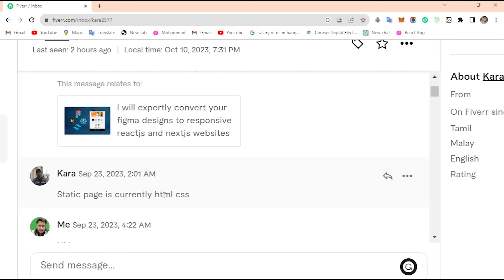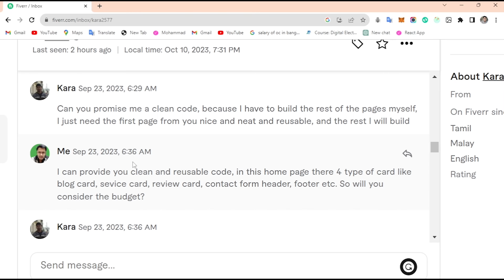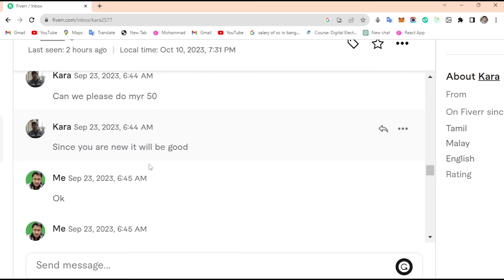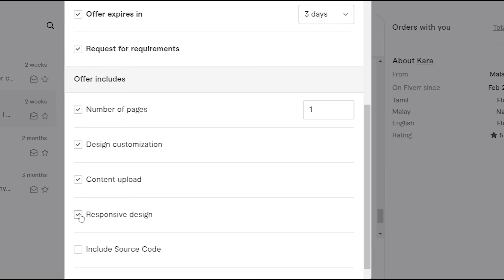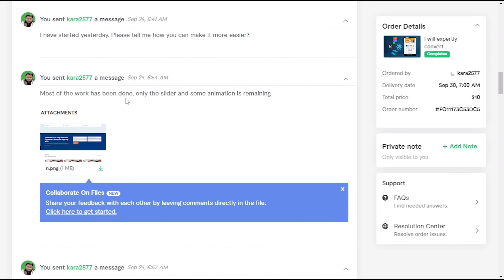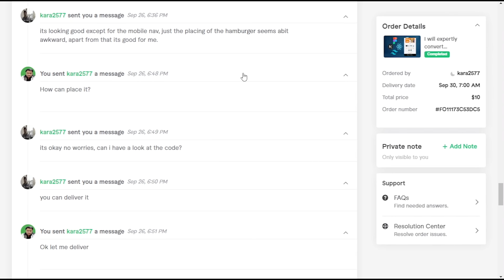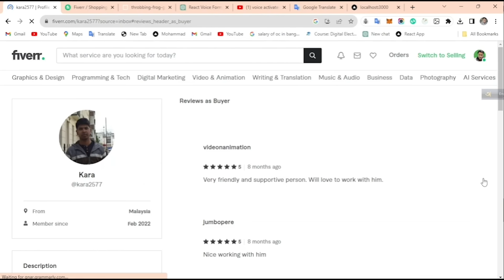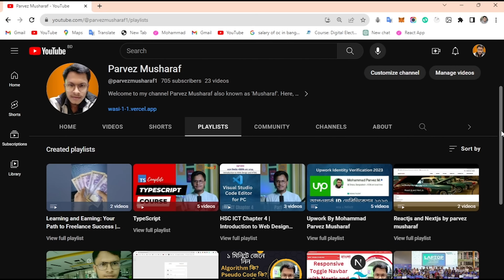Fiverr এ প্রথম কাজ পেয়ে গেলাম ! How I Got My First Project on Fiverr | Fiverr Live Project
Welcome to my Channe!

Are you eager to kickstart your freelancing journey on Fiverr and land your first project successfully? Look no further! In this in-depth guide in Bangla, I'll walk you through every step of the process, from securing your very first order to delivering exceptional results and getting those valuable reviews.

In this video I have shown how I got my first order on fiverr as a web developer. I have use Reactjs, nextjs and Tailwindcss knowledge for this project. this video will be truly inspiring for web developer, freelancer, who want to make money online, who want to do job remotely,  who want to do work from home and make money

Video Highlights:
Finding Your First Order: Discover proven strategies for identifying the right gig opportunities that match your j

Effective Communication: Learn the art of clear and professional communication with potential buyers, ensuring they understand the value you bring to their projects.

Delivering Excellence: Get insights into meeting project deadlines, providing top-notch quality work, and exceeding client expectations.

Securing Reviews: Find out how to encourage satisfied clients to leave positive reviews, boosting your credibility and attracting more business.

Why Watch This Guide?
Whether you're a newcomer to freelancing or looking to enhance your success on Fiverr, this guide has something for everyone. We'll navigate the Fiverr platform step-by-step, ensuring you're equipped with the knowledge and skills needed to thrive in the competitive freelancing landscape.

Don't miss out on more valuable tips and tricks for freelancers.

Ready to take the plunge into freelancing success on Fiverr? Watch the video now and embark on your journey towards achieving your freelance goals!